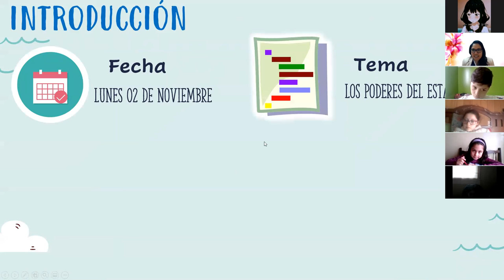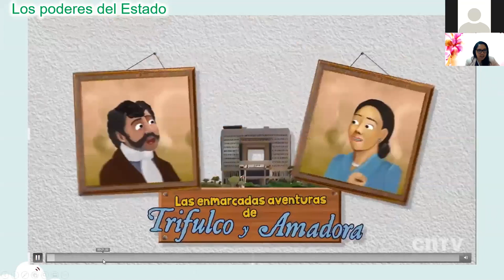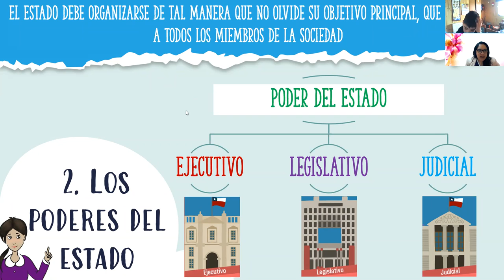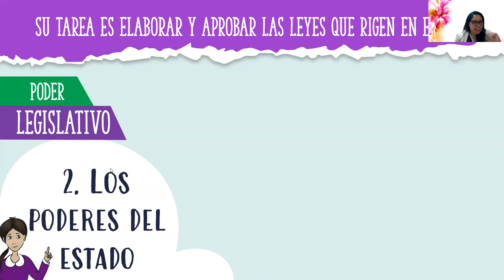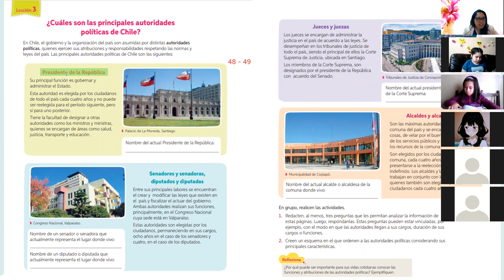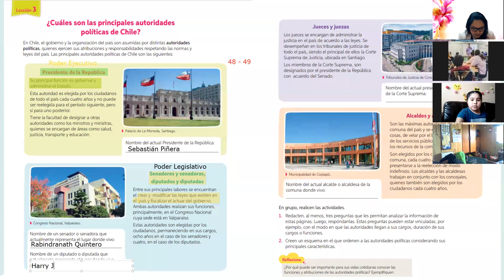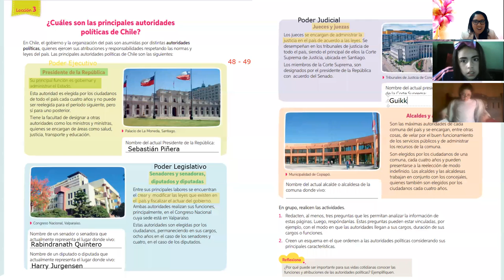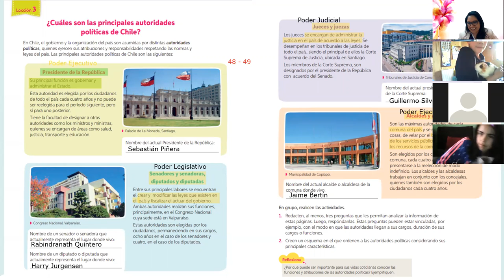Encuentro Sociedad 4º Básico 02.11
Video utilizado extraído desde canal CNTV Infantil